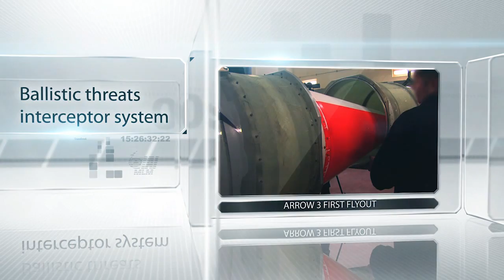Arrow 3 antiballistic missile Israel Israeli defense industry military technology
The missile defense agencies of Israel and the United States carried out a second test of the advanced Arrow 3 anti-ballistic missile (Read more ) system over the Mediterranean Sea on Friday, December 3, 2014, Israel's Defense Ministry said in a statement.